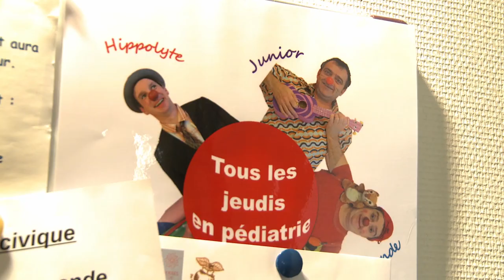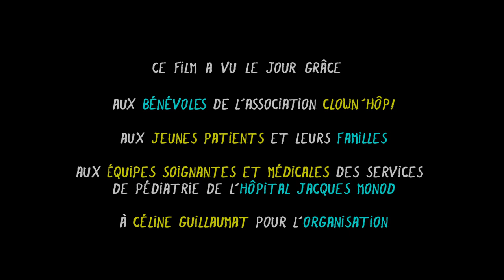Des clowns à l'hôpital du Havre pour les enfants de Pédiatrie - GHH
Depuis l'ouverture du PFME (Pavillon Femme Mère Enfant) à l'hôpital Jacques Monod en 2009, ils n'ont jamais manqué un rendez-vous avec les enfants hospitalisés en Pédiatrie.

L'association Clown'Hôp fait appel à des artistes professionnels, spécialement formés pour des interventions en milieu hospitalier. Elle organise une visite hebdomadaire dans tous les services de Pédiatrie, depuis l'unité de Néonatalogie jusqu'à celle de Médecine Adolescents en passant par la Chirurgie pédiatrique. Un rendez-vous toujours très attendu par les enfants. On vous laisse découvrir...

Merci à toute l'équipe étudiante (promotion 2020) et encadrante de la STS AUDIOVISUEL du Lycée Pierre Corneille de Rouen pour la réalisation de ces superbes images.